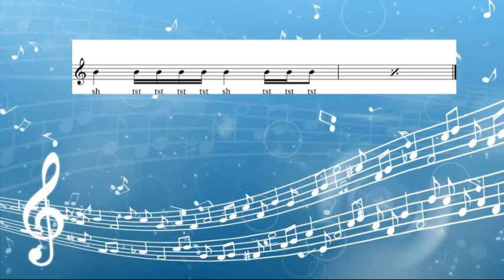rhythm calisthnics 2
chorus choir warm-up
diaphragm
rhythm